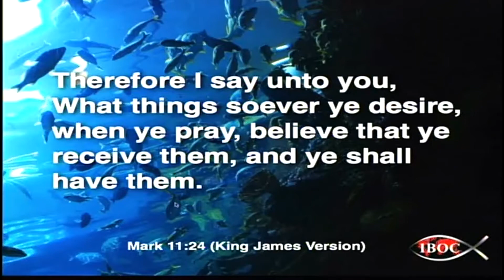Understanding How It Works (Part 3) - IBOC Church Dallas - Pastor Rickie G. Rush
Follow Pastor Rickie G.Rush on Twitter @rickiegrush and IBOC Church @ibocchurch. Let us know if this message blessed you!